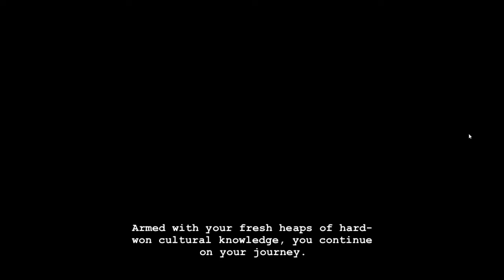A Blueblood That Doesn't Suck - Friendsim part 13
Elwurd is super cool and doesn't even threaten us with physical violence after we disappoint her!

★ Social Media ★
✯ Ghotitank ✯